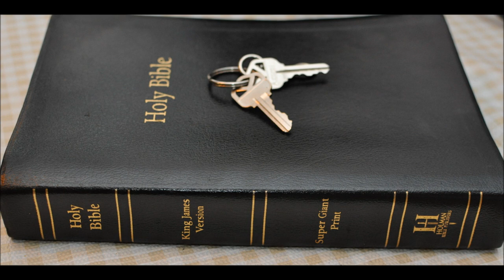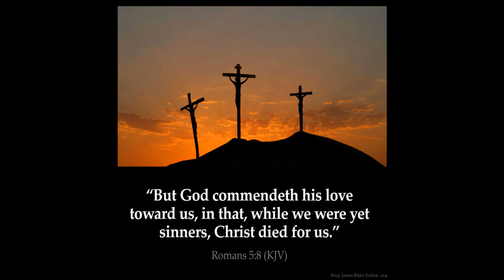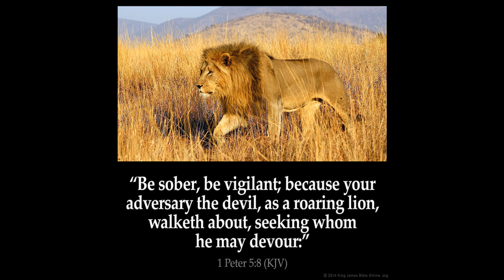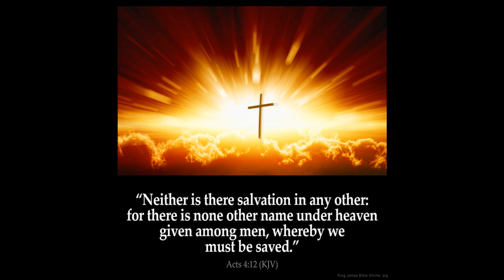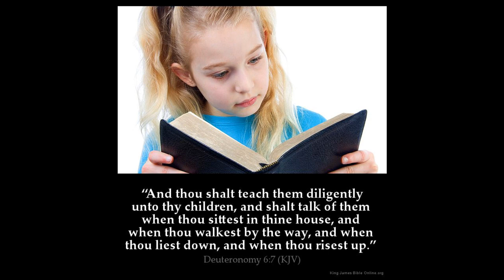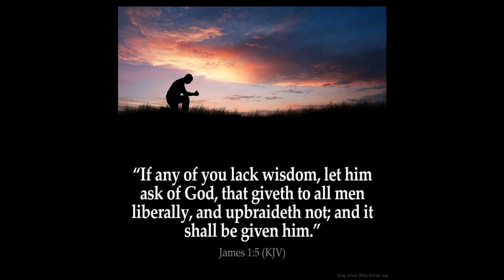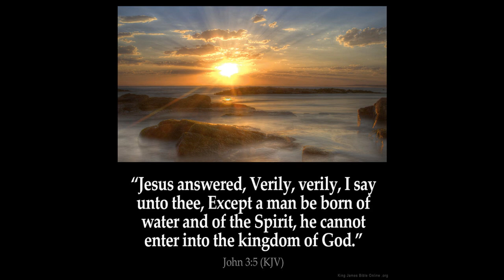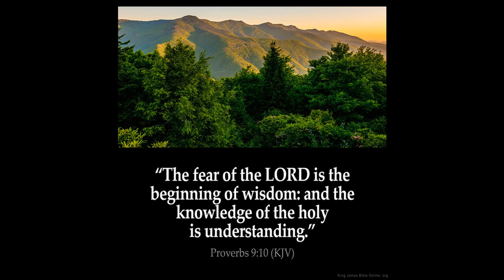Isaiah 43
1 But now thus saith the LORD that created thee, O Jacob, and he that formed thee, O Israel, Fear not: for I have redeemed thee, I have called thee by thy name; thou art mine.

2 When thou passest through the waters, I will be with thee; and through the rivers, they shall not overflow thee: when thou walkest through the fire, thou shalt not be burned; neither shall the flame kindle upon thee.

3 For I am the LORD thy God, the Holy One of Israel, thy Saviour: I gave Egypt for thy ransom, Ethiopia and Seba for thee.

4 Since thou wast precious in my sight, thou hast been honourable, and I have loved thee: therefore will I give men for thee, and people for thy life.

5 Fear not: for I am with thee: I will bring thy seed from the east, and gather thee from the west;

6 I will say to the north, Give up; and to the south, Keep not back: bring my sons from far, and my daughters from the ends of the earth;

7 Even every one that is called by my name: for I have created him for my glory, I have formed him; yea, I have made him.

8 Bring forth the blind people that have eyes, and the deaf that have ears.

9 Let all the nations be gathered together, and let the people be assembled: who among them can declare this, and shew us former things? let them bring forth their witnesses, that they may be justified: or let them hear, and say, It is truth.